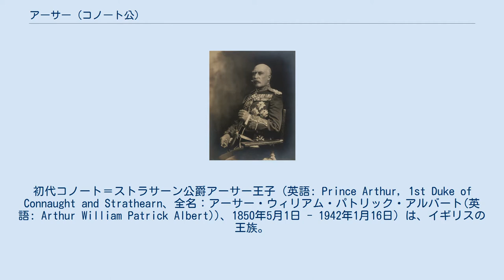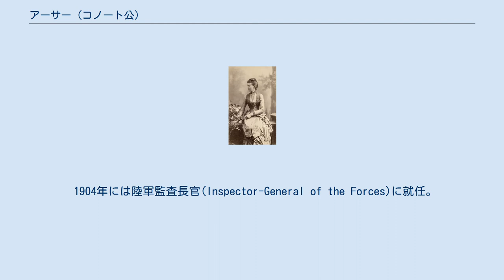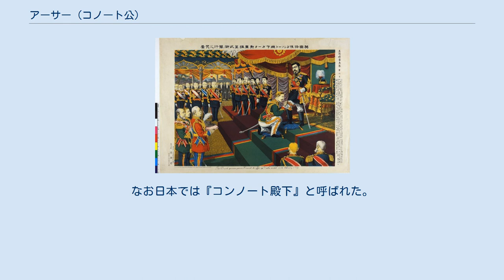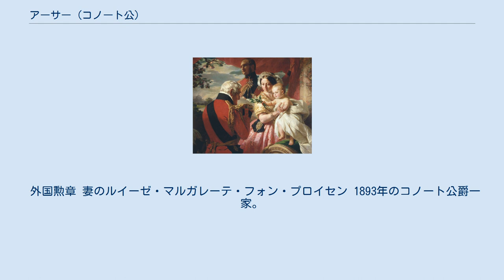アーサー (コノート公)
コノート・ストラサーン公
ロイヤル・ソサエティ・オブ・アーツ
初代コノート＝ストラサーン公爵アーサー王子（英語: Prince Arthur, 1st Duke of Connaught and Strathearn、全名：アーサー・ウィリアム・パトリック・アルバート(英語: Arthur William Patrick Albert))、1850年5月1日 - 1942年1月16日）は、イギリスの王族。
 ヴィクトリア女王の第3王子であり、主に陸軍軍人として活躍した。
1911年から1916年にかけてはカナダ総督を務めた。
 ヴィクトリア女王に抱かれる1歳のアーサー王子。
初代ウェリントン公爵アーサー・ウェルズリーが誕生日の贈り物を捧げている。
(フランツ・ヴィンターハルター画) 1850年5月1日、女王ヴィクトリアと王配アルバートの三男（第7子）としてバッキンガム宮殿に生まれた。
その日誕生日を迎えていた初代ウェリントン公爵アーサー・ウェルズリーが代父に立てられ、その名前をとって「アーサー」と名付けられた。
 後に国王エドワード7世となるプリンス・オブ・ウェールズのアルバート・エドワードと、後にザクセン＝コーブルク＝ゴータ公となるエディンバラ公アルフレッドは兄である。
 ウーリッジの王立陸軍士官学校で学び、1868年6月に王立工兵連隊に少尉として任官した。
その後王立砲兵連隊、ついで王配所有ライフル旅団に転任した。
この旅団所属中の1870年に初めてカナダに勤務した。
1871年5月に大尉に昇進。
 同年に枢密顧問官(PC)に列する。
1874年5月24日にコノート＝ストラサーン公爵とサセックス伯爵に叙せられた。
 1874年4月に第7女王所有軽騎兵連隊に転属し、1875年8月に少佐に昇進する。
1876年に王配所有ライフル旅団に戻るとともに中佐に昇進し、1880年まで第一大隊を指揮した。
 1878年には姉ヴィクトリア（ヴィッキー）とプロイセン王子フリードリヒ（のちのドイツ皇帝フリードリヒ3世）の結婚式に出席するため、ベルリンを訪問し、そこでプロイセン王族（フリードリヒ・ヴィルヘルム3世の曾孫）のルイーゼ・マルガレーテと恋におちて婚約し、1879年3月にウィンザー城のセント・ジョージ・チャペルで挙式した。
 1880年5月には大佐に昇進し、王配所有ライフル旅団の名誉連隊長となった。
 1882年にエジプトに出征した際のコノート公(カール・ルドルフ・ゾーン画) 1882年には反英運動オラービー革命を鎮圧すべくエジプトに出征した。
もともとは皇太子アルバート・エドワードが出征を希望していたが、皇太子の身の安全を考慮して、代わりに弟のコノート公が王族を代表して出征することになった。
 1882年9月13日のテル・エル・ケビールの戦いでは近衛旅団を率いて戦功をあげた。
この戦いにエジプト軍が惨敗した結果、カイロは英軍に占領され、以降エジプトは実質的にイギリスの統治下に置かれた。
 コノート公の活躍を聞いた母ヴィクトリア女王は、出征軍総司令官サー・ガーネット・ヴォルズリー(後のウォルズリー子爵)にあてた手紙の中で息子が「彼の愛する父（王配アルバート）にも偉大な代父（ウェリントン公爵）にも劣らぬ功績をあげた」ことに喜びを表明した。
また1882年11月に女王はロンドンに凱旋した出征軍を閲兵したが、長女ヴィッキーにあてた手紙の中でその時の心情を次のように書いている。
「可愛いアーサーが、自分が率いて共に戦った勇士たちの先頭に立ち、最愛のパパと瓜二つの身のこなしで目の前を通過して行ったときには嬉しくて胸の鼓動が一段と高鳴る思いだった」。
 1893年、ヴィクトリア女王の王子3人。
左から皇太子アルバート・エドワード(エドワード7世)、コノート公、エジンバラ公アルフレッド 1883年3月には少将に昇進した。
1883年にはスコッツガーズの名誉連隊長に就任。
1886年から1890年にかけてはボンベイ陸軍の最高司令官 (C-in-C) を務めた。
1889年4月に中将に昇進した。
1893年4月に大将に昇進するとともにアルダーショット司令部最高司令官(GOC-in-C)に就任。
 母ヴィクトリアは、コノート公をイギリス陸軍最高司令官にすることを夢見ており、1895年にケンブリッジ公ジ...